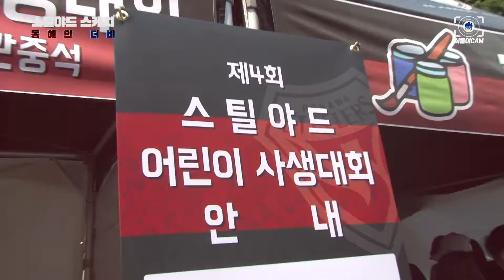기동타격대 두 번째 미션 클리어! 161번째 동해안 더비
Special strike Mission Clear! 161rd East Coast Derby

Special strike Second Mission Clear!
161rd East Coast Derby Sketch

* Production : ViVA TV

[VIVA-84]기동타격대 두 번째 미션 클리어! 161번째 동해안 더비

기동타격대 두 번째 미션 클리어!
161번째 동해안더비 스케치

* 제작 : VIVA TV

* 해당 영상은 포항 공식 SNS에서도 보실 수 있습니다